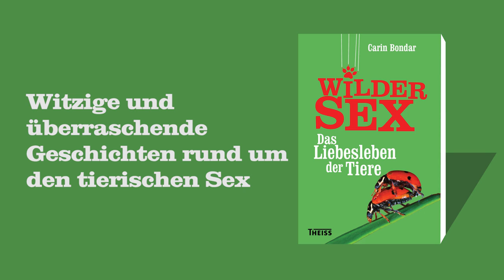Carin Bondar ›Wilder Sex. Das Liebesleben der Tiere‹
Das Liebesleben der Tiere steckt voller witziger und überraschender Geschichten, unterhaltsam erzählt von Biologin Carin Bondar. Von ihr erfahren Sie, welche sexuellen Strategien Hyänen oder Ohrwürmer an den Tag legen und wie das Sexualverhalten soziale Hierarchien beeinflusst. Erstaunlich, wie viele unterschiedliche Taktiken der Verführung das Tierreich kennt!